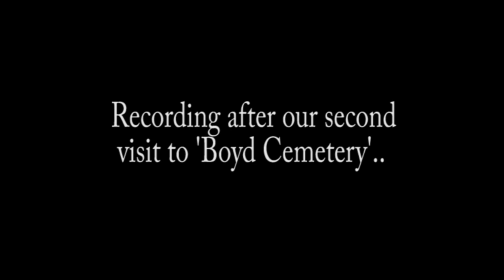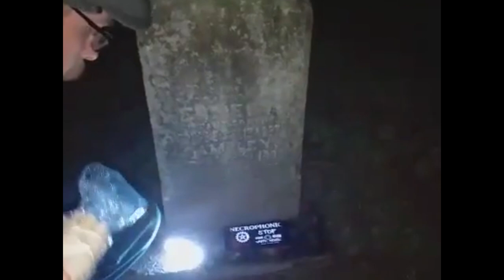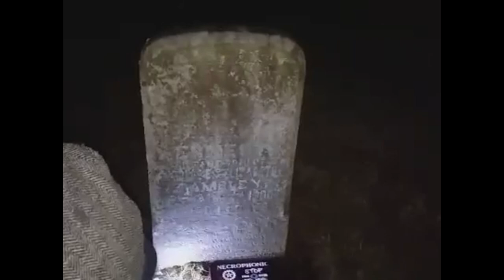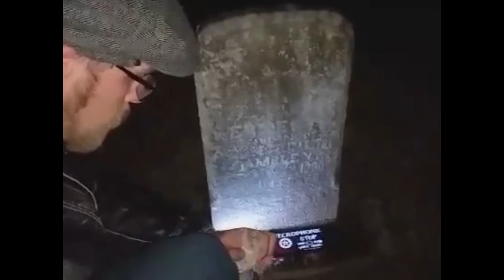MY APARTMENT IS HAUNTED WARNING: VERY SCARY! (FOLLOWED HOME FROM A CEMETERY!?)- PART 3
Hello all, welcome back to SINISTER RP!  Continuing our on going intestigation with the Boyd Cemetery on this channel, we now bring you PART 3! so we hope hope you all dig it, especially ALL you fans of the paranormal and the CREEPY!

WARNING;  VERY SCARY!

My apartment has been haunted for some time now but with only small activity until after a visit at 'Boyd Cemetery' where an evp session was held around a particular grave with the name 'Ernest'.  Since the visit, activity has sparked in the apartment so both me (Rayne) and my girlfriend Jenno (JENNO'S TARANTULA'S) have continued to document on which you can see the beginning of in 'Part One', then a continuation with some shocking footage in 'Part Two' and now with 'Part 3' we bring you the conclusion!

Hear or SEE anything we didn't? Have any haunted apartment stories of your own? Would love to hear!
Also if you enjoy dark comic book art make sure you check out our original series 'Darkweld'!

SPECIAL THANKS TO 'CHILLS'

BOTH RAYNE AND JENNO FROM SINISTER RP THANK YOU FOR FEATURING US IN ONE OF YOUR VIDEO'S, IT MEANS THE WORLD TO US!

Until next time, keep it spooky ya'll!!